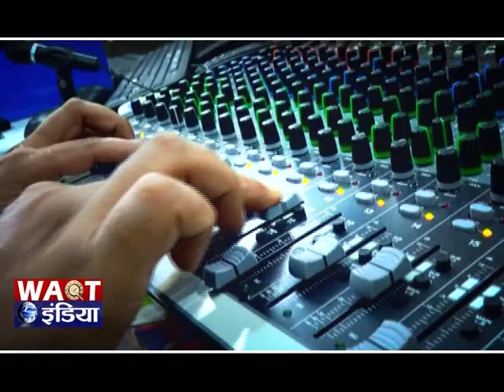स्वतंत्रता दिवस के मौके पर शहीद राइफलमैन औरंगजेब को शौर्यचक्र से किया जाएगा सम्मानित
छुट्टी पर घर जाते समय राइफलमैन औरंगजेब को आतंकियों ने अगवा कर उसकी निर्मम हत्या कर दी थी
आतंकियों ने हत्या से पहले उन्हें टॉर्चर किया था लेकिन उन्होंने टॉर्चर के बावजूद भी पीठ नहीं दिखाई जिसके परिणामस्वरूप आतंकियों ने उनकी हत्या कर दी
शौर्य चक्र सम्मान से उनकी शहादत को देश का सलाम